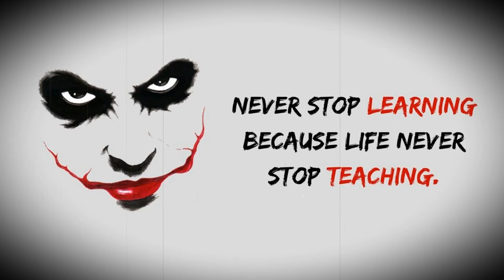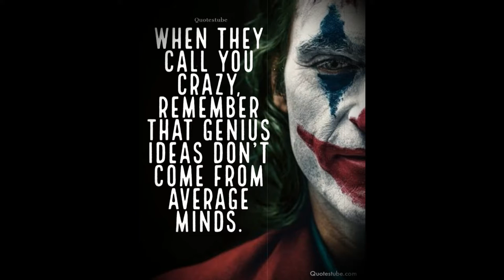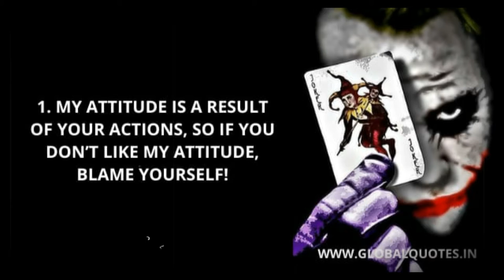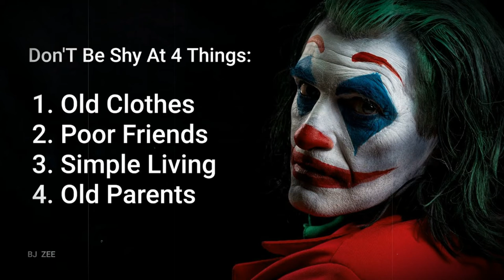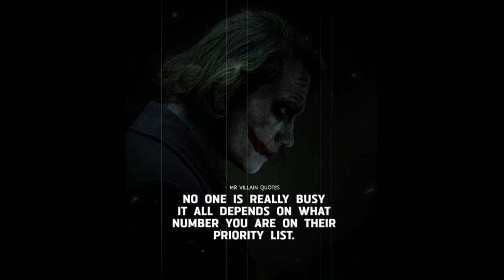জোকার (২০১৯-এর চলচ্চিত্র) মনস্তাত্ত্বিক থ্রিলার চলচ্চিত্র। Joker Movie Explained in Bangla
Joker saying to himself, "I used to think that my life is a TRAGEDY but now i realize that it is nothing but COMEDY". so, u can imagine how disturbing a movie could be with it's theme being 'TRAGEDY=COMEDY'.

Forever alone in a crowd, failed comedian Arthur Fleck seeks connection as he walks the streets of Gotham City. Arthur wears two masks -- the one he paints for his day job as a clown, and the guise he projects in a futile attempt to feel like he's part of the world around him. Isolated, bullied and disregarded by society, Fleck begins a slow descent into madness as he transforms into the criminal mastermind known as the Joker.

কাহিনীসংক্ষেপ:
১৯৮১ সালে আর্থার ফ্লেক নামের ব্যর্থ এক কমেডিয়ান গোথাম সিটিতে অপরাধমূলক কর্মকাণ্ডের জাল বিস্তার করে। সমাজের নিম্ন আয়ের ও বঞ্চিত মানুষের কষ্ট, নিপীড়ন, অবজ্ঞা,অত্যাচার ইত্যাদি ফুটে ওঠেছে সিনেমাটিতে। একজন মানুষ কে কি ভাবে শিকর/অস্তিত্ব হীন করে ফেলে তার পরিবেশ ও সমাজ, তাই ফুটে ওঠেছে সিনেমায়।